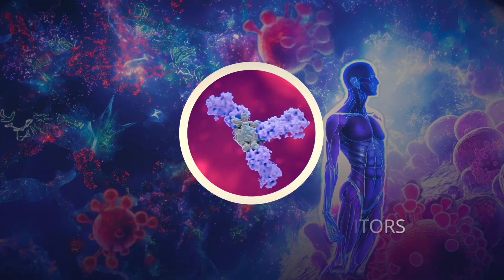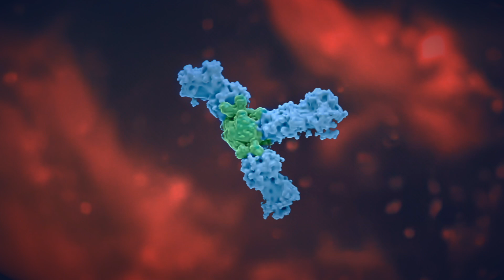The next generation of cancer therapy - immune checkpoint inhibitors.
In the vast and intricate landscape of the human body, a remarkable phenomenon unfolds: the next generation of cancer therapy - immune checkpoint inhibitors.

In this fascinating world, the immune system serves as a complex guardian, equipped with diverse types of immune cells. These include the Natural Killer cell, the Macrpphage, Myeloid, Dendritic, Regulatory T-Cell

 Among these, the noble T-cells hold a central role, valiantly battling against cancer.

The T-cells begin their journey within the lymph nodes, where they are primed and activated by the wise dendritic cells.

These dendritic cells impart specific instructions, guiding T-cells to seek out and vanquish cancer cells.

The ever-vigilant T-cells infiltrate the mysterious realm of the tumor microenvironment. Here, they embark on a critical mission: to detect, bind to, and eradicate tumor cells.

In the delicate balance of the immune system, checkpoints serve as essential control switches. These checkpoints maintain equilibrium, ensuring the immune system operates harmoniously.

However, the cunning cancer cells exploit these checkpoints, deviously switching off the T-cells and evading the watchful eye of immune surveillance.

Enter the immune checkpoint inhibitors, such as the formidable PD1 antibody.

These drugs act as protective barriers, preventing cancer cells from stifling the activity of T-cells.

With the deceptive stop signal from cancer cells blocked, the T-cells are free to unleash their full power upon the cancer cells.

And thus, the once-threatening cancer cell meets its demise, as the intricate dance of life within the human body continues.